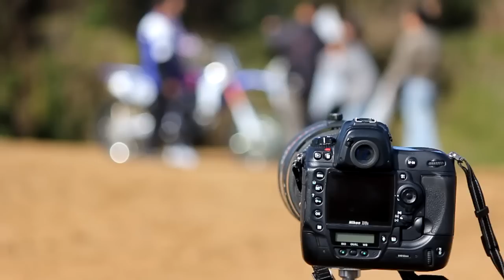2012 MFJ Motocross Round 1 | PRESS DAY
6 April
HSR kyushu,Kumamoto